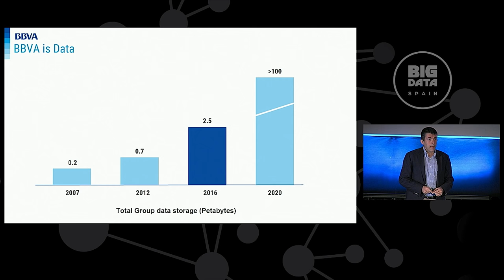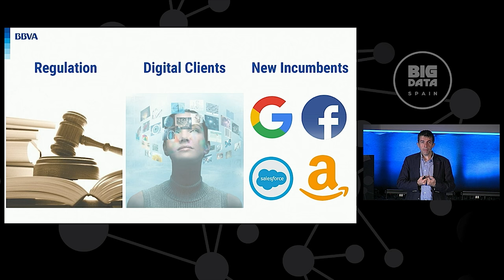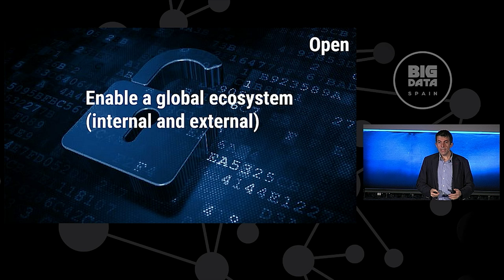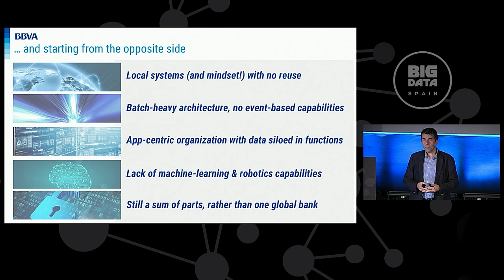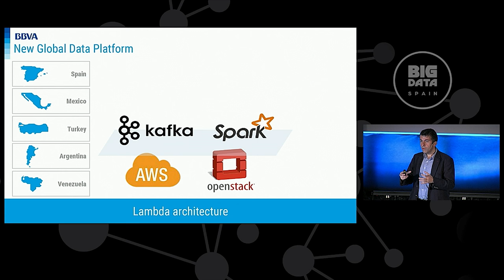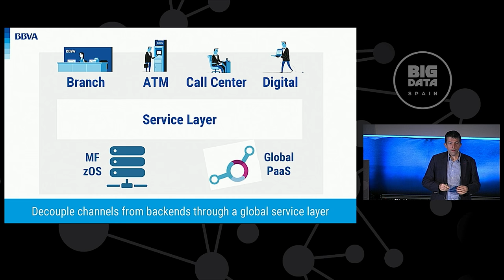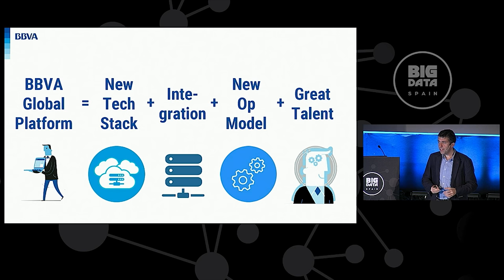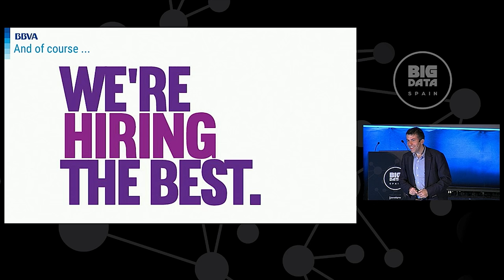Enabling the Bank of the Future by Ignacio Bernal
Session presented at Big Data Spain 2016 Conference
17th Nov 2016
Kinépolis Madrid